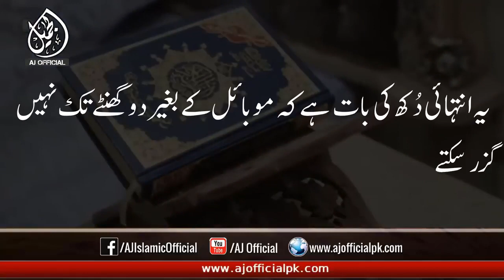QURAN SHARIF March 14, 2018